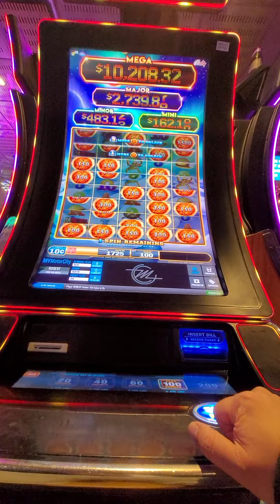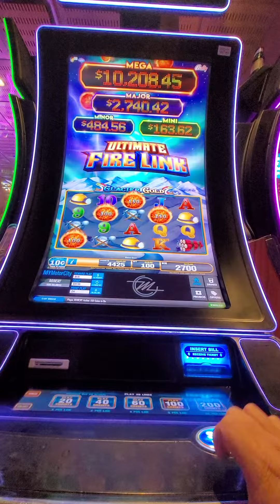ultimate firelink motor city casino $ 10 bet but brings in a small win 🤨